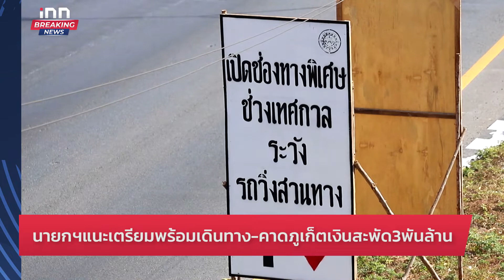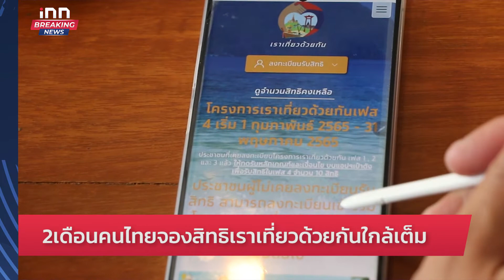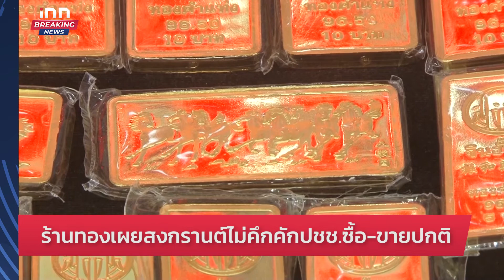กรมอนามัยแนะปชช.เลี่ยงอยู่กลางแจ้ง-สวมหน้ากากป้องกันPM 2.5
อธิบดีกรมอนามัย เผย ค่าฝุ่น PM 2.5 สูงขึ้นหลายพื้นที่ของประเทศ แนะกลุ่มเสี่ยงเลี่ยงอยู่กลางแจ้ง สวมหน้ากากป้องกันฝุ่นก่อนออกจากบ้าน อ่านต่อ...